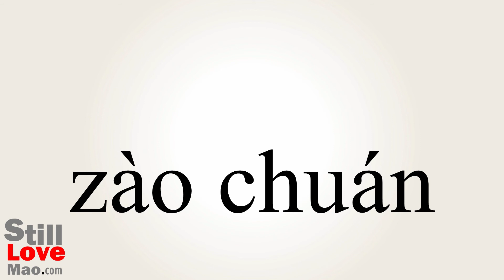How to Say Shipwright in Chinese